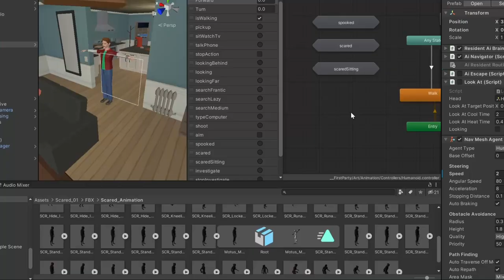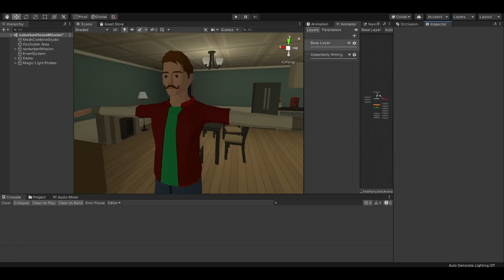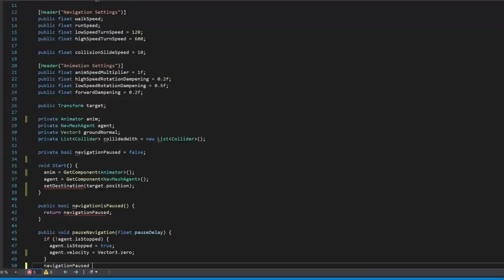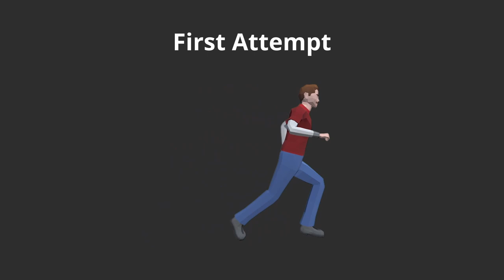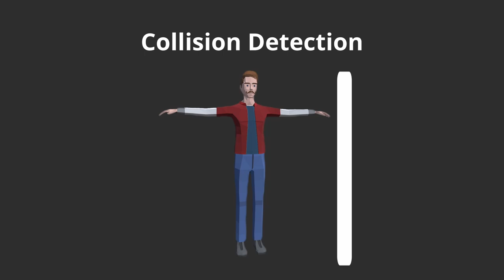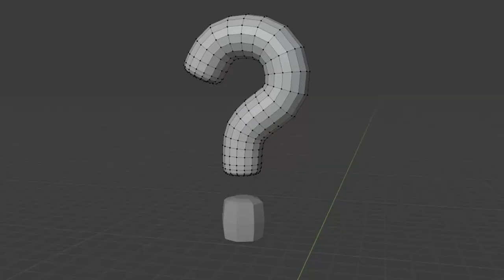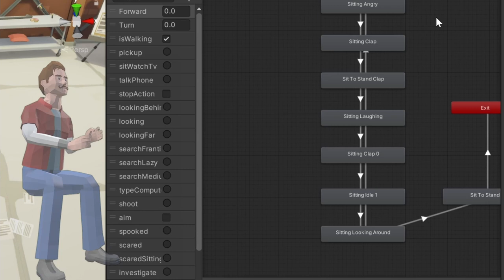Adding AI residents to my game so I can make them FLEE IN TERROR - Devlog #1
Join me in my first game devlog, as I struggle with sliding, t-posing characters in Unity to eventually add AI residents to my co-op thief game. Who ever said game dev was easy? Me, and I regret everything.

WISHLIST The Break-In on Steam now, so we can plaster my balaclava'd face on the front page of steam at launch:

TWITTER is a thing that exists, and I post more frequently and arrogantly there:

REDDIT is a good place for your burglary memes, and I also post frequent gameplay videos there:

DISCORD may be a wretched hive of scum and villainy, but if you join mine you can get first access to alpha tests:

Looking for devlogs to follow the game's progress? Ever wondered how to make a game? Want to learn about making a game in Unity? Look no further! I will be putting out devlogs to document my game making journey, as well as other game dev related videos from time to time.

The Break-In is a co-op VR / non VR stealth game, where you and your friends become thieves, sneaking into houses and stores - and later bank vaults and museums - in search of anything you can sell for a profit. Do you go straight for the electronics? Hit up the jewelry boxes? Maybe go full moving company and take every last piece of furniture? Whatever you choose, just make sure you get your loot back to your van before the feds arrive. When your friends are crooks, they won't hesitate to leave you behind.

I have been making games for most of my life at this point. Some would consider this a life wasted, and I would agree, but I'm in too deep to back out now. And so, ever since I first typed "how to make a game" into youtube and got to work making my first game in Unity, I've set myself on a path to making games that at least a handful of people will play.

Solo game development comes with plenty of challenges, since I need to handle everything, including programming, sound design, 3d modeling, animation, marketing, and AI. And I only have one working brain so far, so bear with me.

Alas, I don't have many videos yet. But there is a lot of game dev and gaming content out there for you to enjoy while you wait for the next one. Here's my specially curated list of top similar videos, for your leisure:

The Spiffing Brit - HOW TO REALLY PLAY CIV 6 - Sid Meier's Civilization is a perfectly balanced game with no exploits